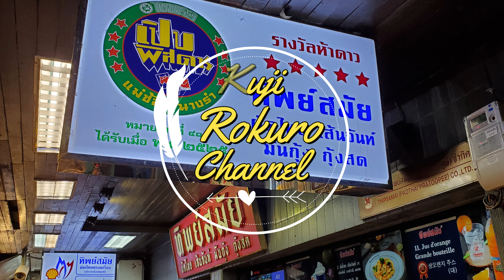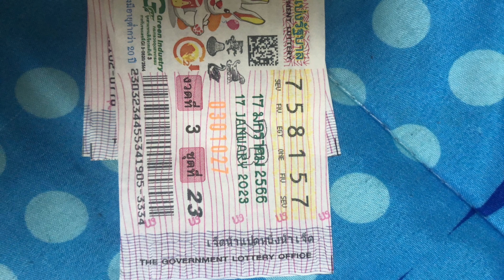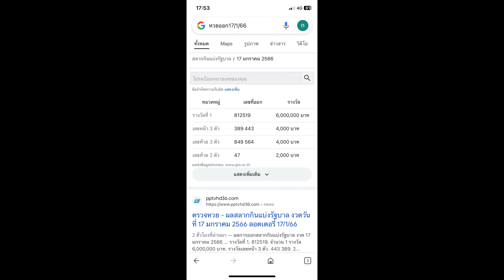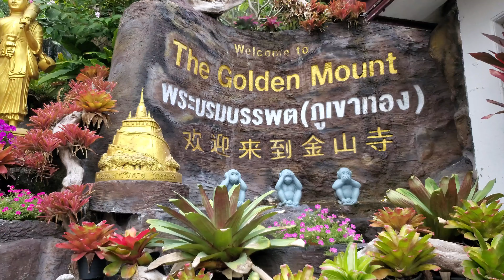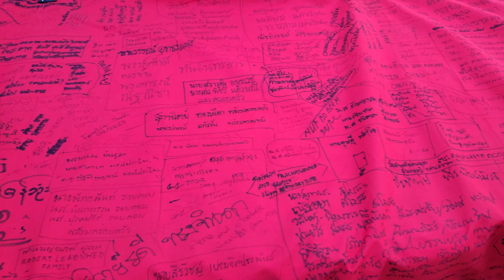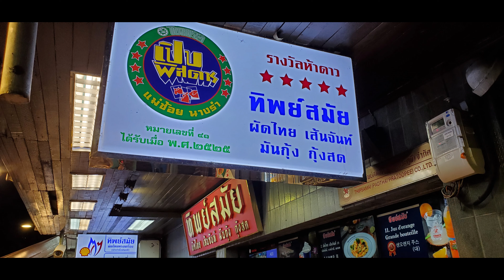禁断の男の一人旅 6日目・バンコク キラキラしたお寺巡りをして喜ぶ 元セレブ・久慈六郎（57）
禁断の男の一人旅6日目はタイのバンコクです。
屋台で働く女性と意気投合しバンコクの市内観光に出かけました。
もしかして騙されているんじゃない？と言う心配をよそに、行きたかったワット・パクナムのエメラルド仏塔など見て感動！
タイ人の気合が入った宝くじの購入も見応えありです。

1日目の動画：禁断の男の一人旅　1日目・大阪　落ちぶれだけど旅行は行きたい元セレブ・久慈六郎（57）

2日目の動画：禁断の男の一人旅　2日目・ハノイ　美女のバイクに乗って喜びオッサン　元セレブ・久慈六郎（57）

3日目の動画：禁断の男の一人旅　3日目・パタヤ　タイの物価高に驚くジリ貧旅行者　元セレブ・久慈六郎（57）

4日目の動画：禁断の男の一人旅　4日目・パタヤ　南の島でヴァカンス気分のオッサン　元セレブ・久慈六郎（57）

５日目の動画：禁断の男の一人旅　5日目・バンコク　何でもアリのバンコクに驚くオッサン　元セレブ・久慈六郎（57）

旅行プランの動画：LCCで激安海外旅行・2023年度版・最強のコスパ旅　名古屋発8日間5都市周遊（大阪・ハノイ・パタヤ・バンコク・福岡）

予約した時の動画：お正月でもLCCで格安旅行！　日本からベトナム＋バンコクの２ヶ国周遊で往復6.3万円（燃油サーチャージ・空港税込み）円安をぶっ壊す！